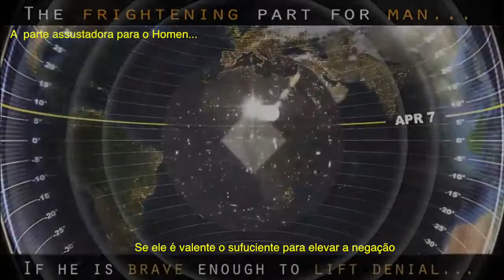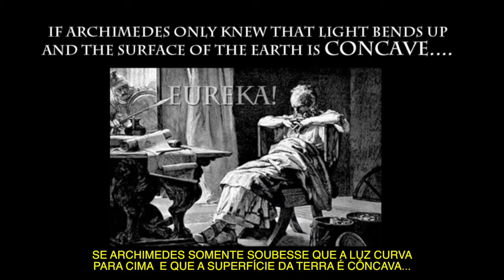Ainvenção astronômica de Arquimedes 🔭🌐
A INVESTIGAÇÃO ASTRONÔMICA

Somente os que tem um coração puro, podem entender o real formato do nosso Universo.

(Vídeos relevantes)

SE INCREVA 😉